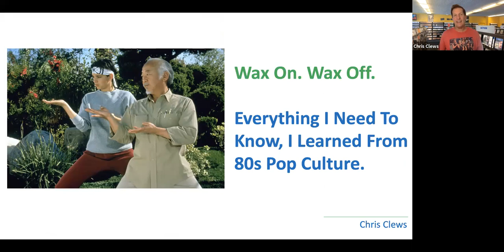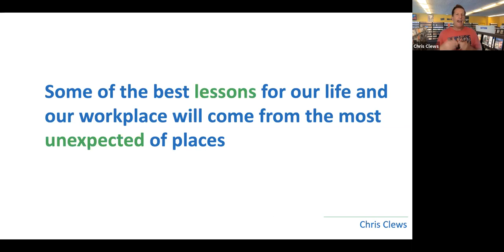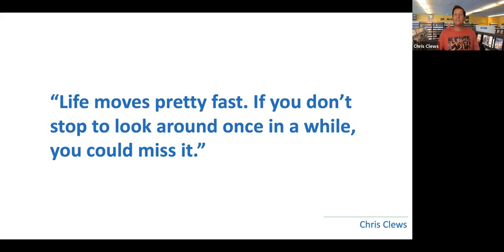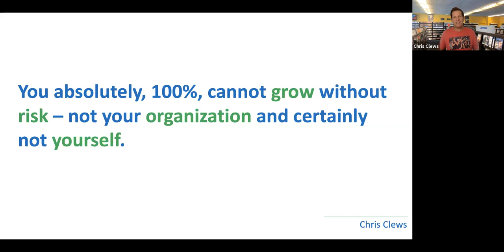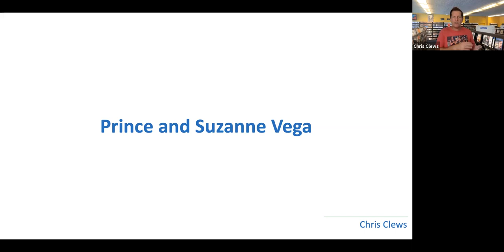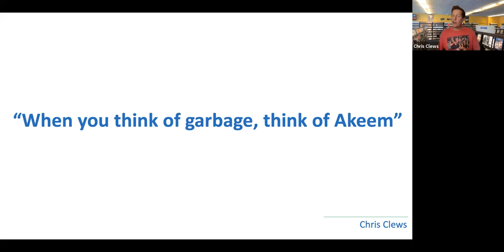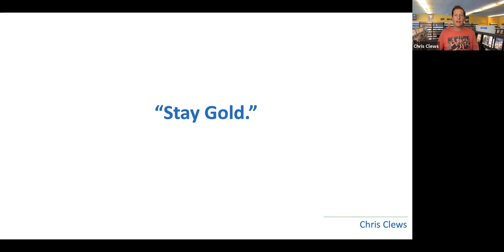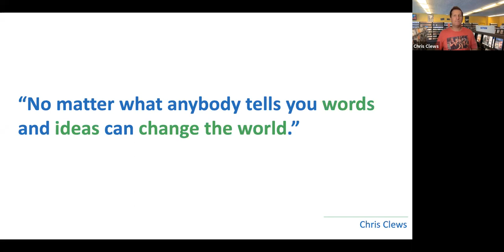Keynote for The Friends of The Boca Raton Library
Wax On. Wax Off. Everything I Needed To Know I Learned From 80s Pop Culture.